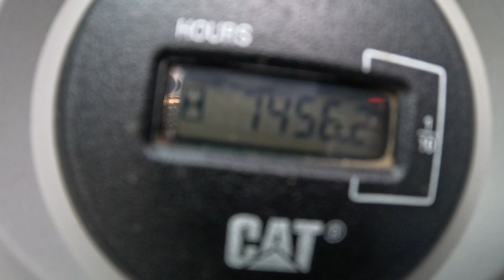Demonstration video Caterpillar 325F LCR Excavator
Caterpillar 325F LCR Excavator @deltamachinery278